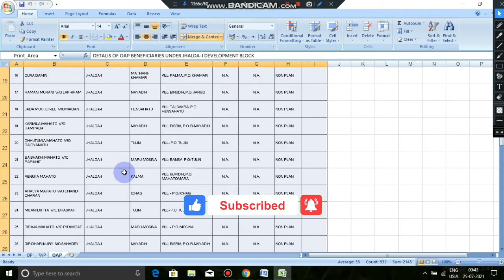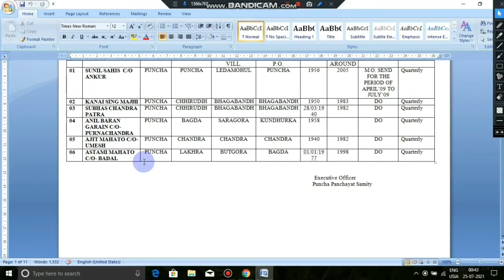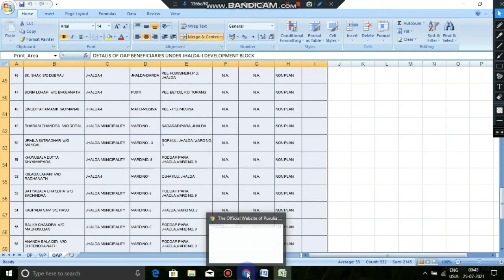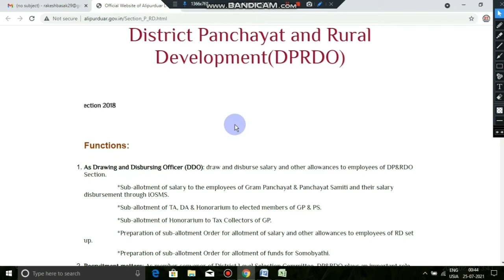joy bangla prokolpo list। joy johar list। old age pansion widow pansion disability pansion list 2021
old age pension list in west bengal
old age pension list
widow pension list 2021
old age pension
widow pension
old age pension list 2021
disability pension
old age pension list 2021 west bengal
how to check old age pension status
wb old age pension
old age pension scheme
widow pension list west bengal
pension
old age pension check
jai bangla pension scheme
wb govt pension scheme
wb jai bangla pension
wb old age pension list 2021

পশ্চিমবঙ্গ বিধবা ভাতা বার্ধক্য ভাতা প্রতিবন্ধী ভাতার আবেদন ফর্ম ফিলাপ
বিধবা ভাতা বৃদ্ধ ভাতা ও প্রতিবন্ধী ভাতার আবেদন ফর্ম পশ্চিমবঙ্গ
বার্ধক্য ভাতা আবেদন
কিভাবে বিধবা ভাতা বৃদ্ধ ভাতা ও প্রতিবন্ধী ভাতার জন্য আবেদন করবেন
প্রতিবন্ধী ভাতা
বিধবা ভাতা
বার্ধক্য ভাতা ফরম ফিলাপ পশ্চিমবঙ্গ
পশ্চিমবঙ্গ বিধবা ভাতা বার্ধক্য ভাতা প্রতিবন্ধী ভাতার জন্য কিভাবে আবেদন করবেন
বার্ধক্য ভাতা ফরম ফিলাপ
বিধবা ভাতার ফরম পশ্চিমবঙ্গ
বার্ধক্য ভাতার জন্য কি কি ডকুমেন্টস লাগবে
প্রতিবন্ধী ভাতা আবেদন